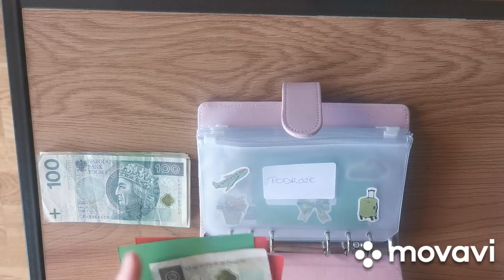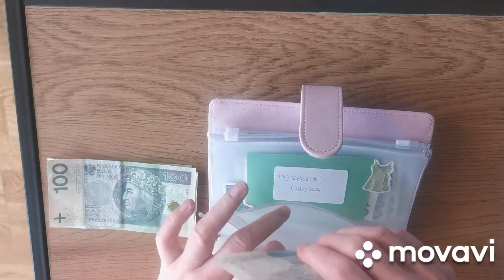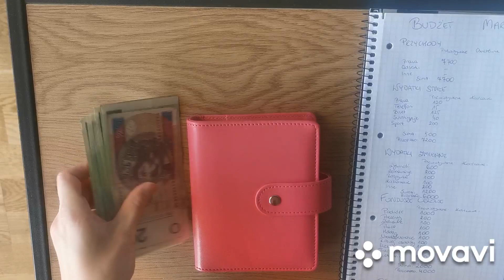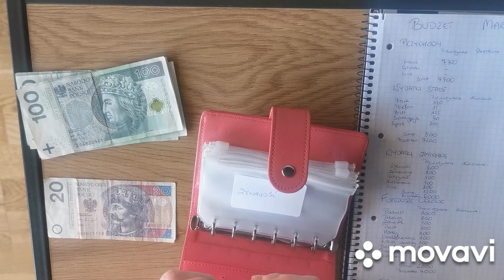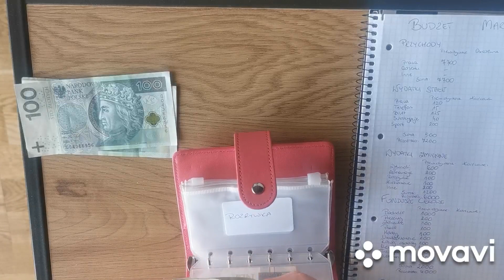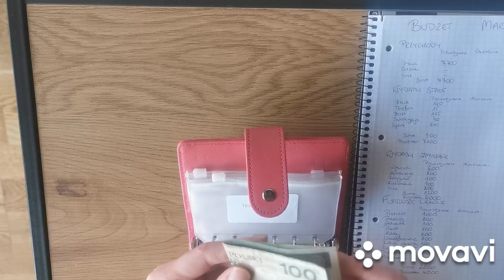Uzupełnianie kopert | Marzec 2024 | Budżet kopertowy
Cześć!

W tym filmiku ładuje koperty na wydatki zmienne oraz fundusze celowe z budżetu marcowego.

Jak Wam ida budzety?

Werka